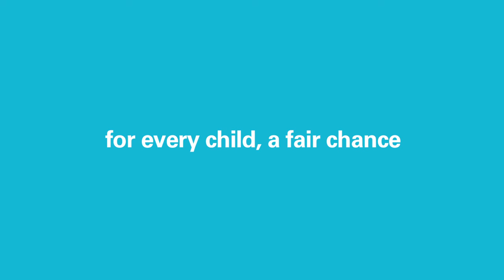Adam Lambert - Imagine (Unicef)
American singer, songwriter and actor